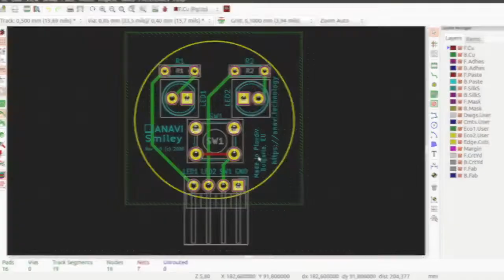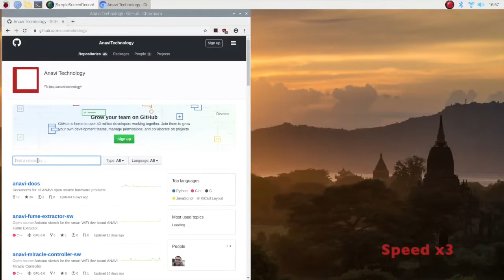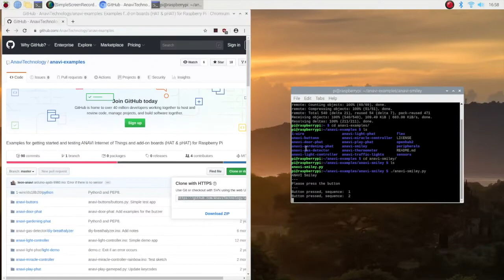Montage de la carte ANAVI Smiley pour le Raspberry Pi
La carte Smiley d'ANAVI (homologuée UID BG000061) est une carte d'extension simplissime pour le Raspberry Pi. Elle comporte une paire de LEDs accessible par programme et un seul bouton poussoir. Cette vidéo explique comment assembler le kit. Elle est utilisée dans l'article ci dessous :